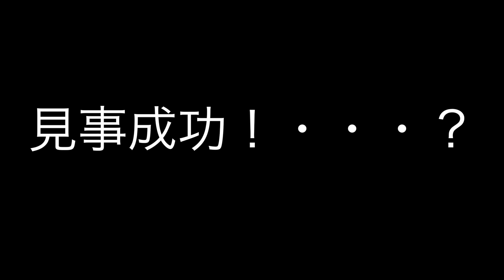[6マリカ8DX実況]最速ショートカットに挑戦！[ヴェルサス]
新しいサブチャンネルはこちら